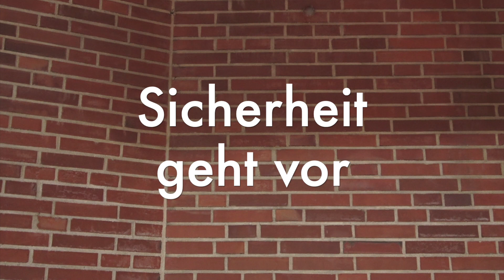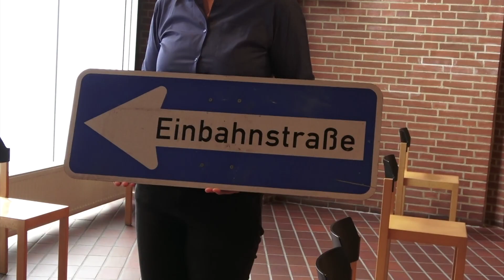Das Sicherheitsvideo für Corona-Gottesdienste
Wir haben hier ein nicht ganz ernst gemeintes Video mit Sicherheitshinweisen produziert.